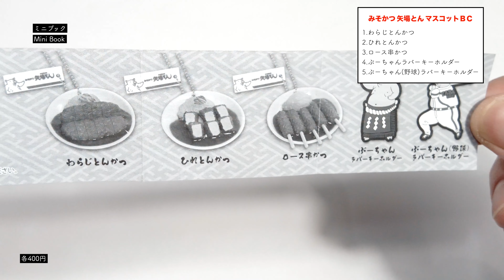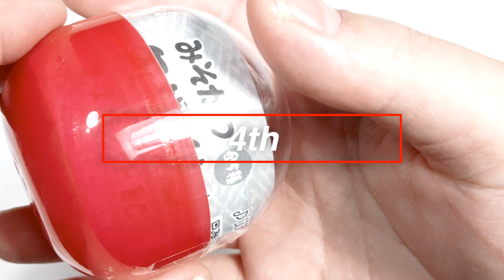【ガチャ開封】名古屋名物 みそかつ 矢場とん マスコットBC ミニチュア カプセルトイ 名古屋めし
味噌カツの名店 矢場とんのカプセルトイ
【みそかつ矢場とん マスコットBC】
全5種類コンプリートしたので紹介したいと思います。

00:00 START
00:48 わらじとんかつ
02:06 ひれとんかつ
03:19 ロース串かつ
04:20 ぶーちゃんラバーキーホルダー
04:58  ぶーちゃん(野球)ラバーキーホルダー